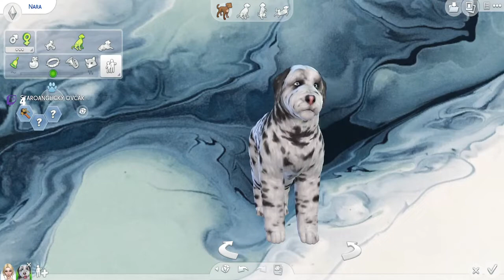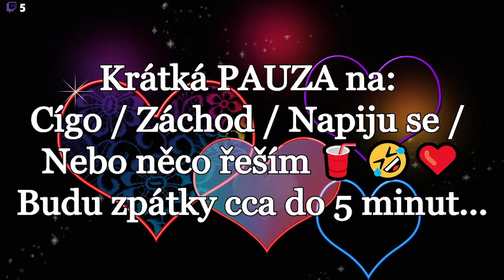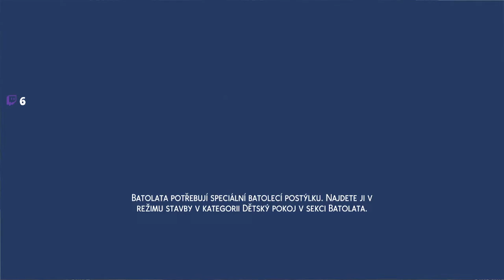Záznam ze Streamu na Twitch. Vytváříme rodinku v The Sims 4 ❤️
Děkuji že tu jsi. A že koukáš na toto mé video. ❤️